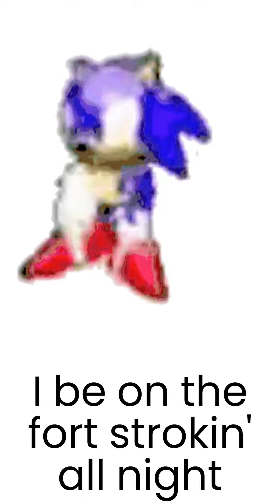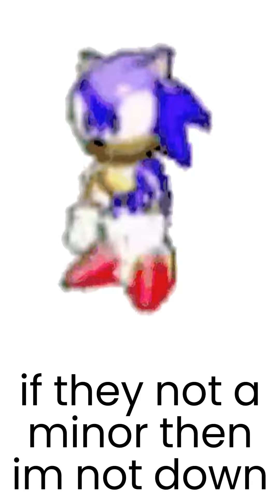the WORST ai brainrot song EVER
me and my friend zayin made this stupid song with ai and i made a dumb video for it